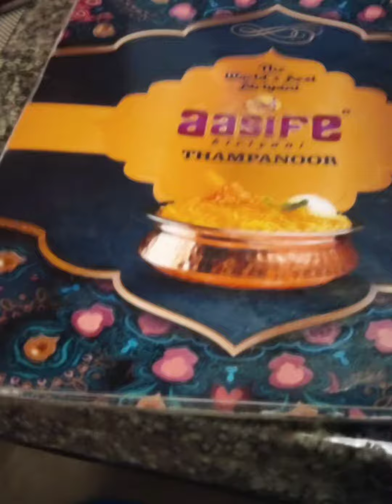ഒരിക്കൽ കഴിച്ചാൽ പിന്നെ ഇതായിരിക്കും നിങ്ങടെ favourite ബിരിയാണി 😋😋foodspots